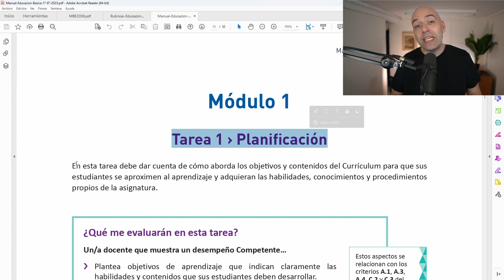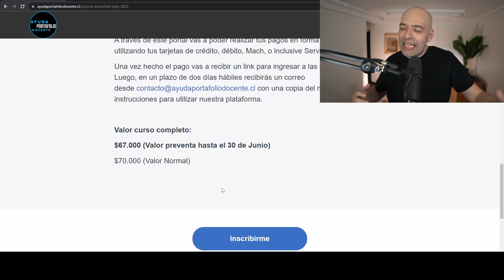¿Qué debemos utilizar para hacer nuestro portafolio docente este año 2023?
Para desarrollar el portafolio de evaluación docente vas a necesitar utilizar los manuales de portafolio, las rúbricas y el marco de la buena enseñanza.